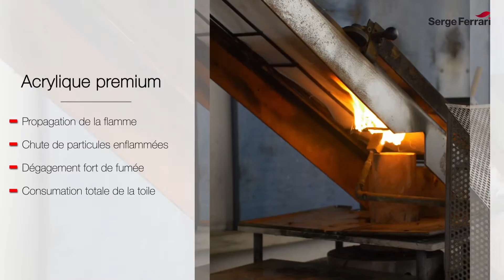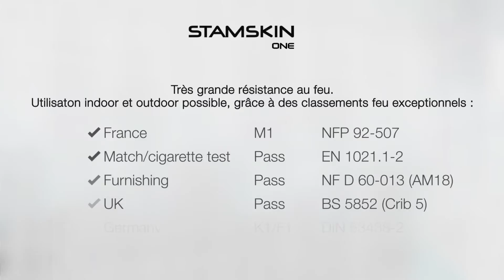Stamskin One : Test de résistance au feu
Test de résistance au feu